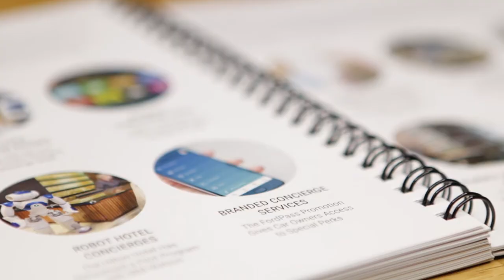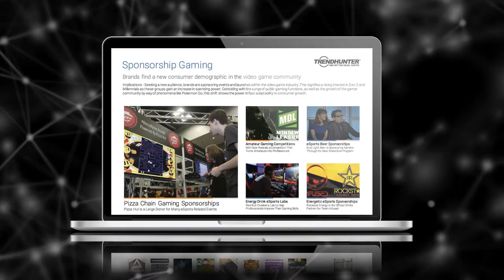FUTURE FESTIVAL - Boston Business Conference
For the first time ever, Trend Hunter is taking all the essential information from its three-day trend research conference in Toronto and bringing it to Massachusetts for its one-day Boston Business Conference. Like its Toronto counterpart, Future Festival Boston gives top business professionals from around the world a unique opportunity to immerse themselves in the future of consumer insights research.

While the presentations alone are sure to leave attendees buzzing with new ideas, the Boston business conference will also extend beyond the confines of the conference room with Trend Hunter’s groundbreaking innovation assessment, recommendations for local trend excursions, and a workbook filled with presentation takeaways.

The innovation assessment is also key to the keynotes that will be delivered by the Trend Hunter team on May 11th, 2018, in beautiful downtown Boston. The presentations will begin with a keynote by Trend Hunter CEO and New York Times bestselling author Jeremy Gutsche, who will explain how brands can find better ideas, faster by using his proven innovation strategies. This will include a session on the six Patterns of Opportunity and the 18 Megatrends that are already causing major industry disruptions.

Following Jeremy’s keynote presentation, the Boston event will include a series of trends and innovation sessions on core concepts that are changing business as we know it. These concepts include everything from Gen X to the Future of Tech, meaning there is something for everyone. By deep-diving into each of these subjects, attendees will be better equipped to tackle the years ahead and to adapt to major industry shifts. They will also be able to further explore these topics by consulting their personal Future Book, which contains more than 100 pages worth of valuable content and presentation assets.

To attend Trend Hunter’s Boston business conference and explore the insights that will define 2018,